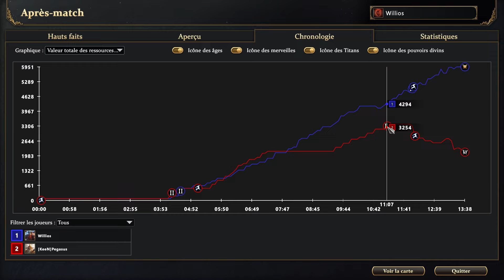La civilisation qui domine 🐉 sur Age of Mythology Retold